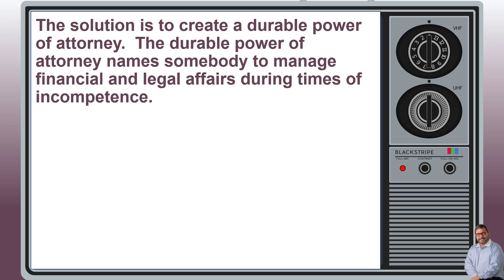Planning for Incompetence and Incapacity - Estate Planning Academy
We don't like to consider it... It's almost worse than dying... Dementia and mental incapacity often strike without warning and have devastating results on you and your family.  It's best to have a plan in place so your family can act and not react.  So your family can stay out of court to take care of you and them.

Please do not act or refrain from acting based on anything you read on this site. Using this site or communicating with DeWitt Law Firm, PLLC, through this site does not form an attorney/client relationship.

Gary DeWitt
Northwest Arkansas Estate Planning Attorney

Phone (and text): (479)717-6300